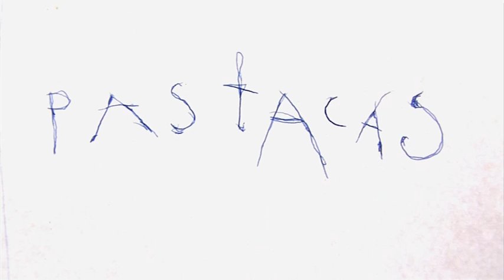"Pastacas" Trailer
Pastacas alias Ramo Teder on müstiline poiss, kes teeb ilusat ja veidrat folktroonilist muusikat ning joonistab oma maalide peale pastakaga. Tema muusika on tuntuks saanud Helsingist Tokioni. Ta on pärit Mulgimaa metsadest. Praegu elab ta väikeses Edela-Soome külas koos oma soomlasest naise Piia ja 7-aastase tütre Pihlaga.
Pastacas paneb oma muusika kokku miniatuursetest osadest, mis moodustavad lüürilis-kummastava terviku. Ramo on rännumees ja muusik. Eesti kunstnik välismaal.